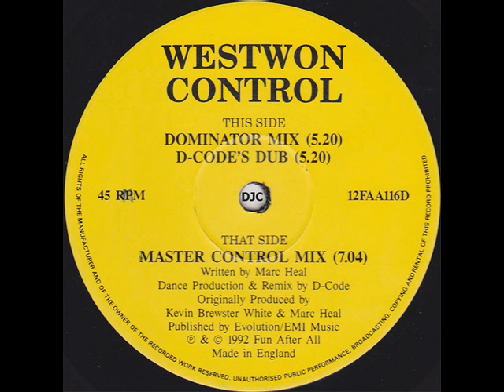Westwon - Control (Dominator Mix) _1992_.wmv